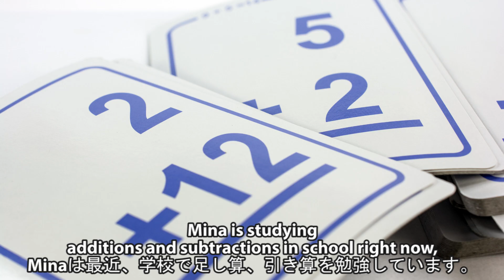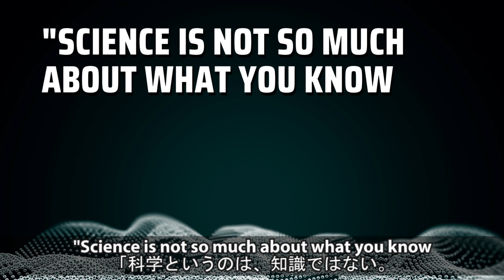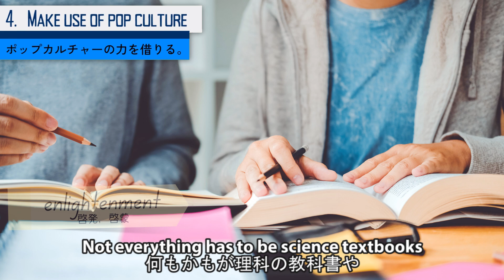【STEM教育】親の意識1つで変わる｜バイリンガルDADDYおすすめ子育て法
「【STEM教育】親の意識1つで変わる｜バイリンガルDADDYおすすめ子育て法」という動画をアップしました！ 一歳児のRiley、何にでも興味のある時期です。やってはダメなことばかりやりたがり、散らかしたり壊したりやりたい放題。ついつい「ダメ」と言ってしまいそうになるのですが、ぐっとこらえて学びの一つとして捉えてみると、少しは汚れてしまうことも許せるかもしれません。今回は、普段ならすぐに止めてしまうようないたずらを「STEM教育」の目線で見てみました。子どもは皆生まれながらの科学者で、育っていく種を持っています。親が途中で成長を止めてしまっているのかも？！そして、この好奇心はスタートするのに遅すぎることはありません。５歳でも９歳でも１２歳でも視点を変えて学びの場を与えてあげる意識を親が持つことです！是非子育て中の方に観て頂きたい内容です。全編英語ですので、英語学習者にもおすすめの内容です。

バズリンガルではアメリカ育ちのパパと日本育ちのママの国際結婚生活、そして英語と日本語を話す子どもたちをドキュメントしたチャンネルです。子育て中の方もこれからの方も、バイリンガル子育てについてのヒントになるかもしれません。更に、ネイティブが使う日常英会話に役立つ単語やフレーズも使っています。オンライン英会話という感じで勉強しながら観て頂ければ幸いです！英語の聞き流しとしてTOEICリスニング練習やシャドーイングに使っていただいても構いません。学習法などの詳細は下記に記載していますのでぜひご確認ください。

▼この動画で紹介している英単語・イディオム▼
00:13 to leverage　～を活用する
02:53 racket　騒ぎ，騒音
04:16 to apply (something)　～に当てる、塗る、つける
04:49 to let (something) slide　許す、大目に見る
06:34 to ooze　染み出る
06:48 to stifle　抑える、押し殺す
07:48 boundless　無限の,限りのない
07:48 abundance　多量、大量、豊富さ
09:09 enlightenment　啓発，啓蒙

それでは、「【STEM教育】親の意識1つで変わる｜バイリンガルDADDYおすすめ子育て法」をお楽しみください！